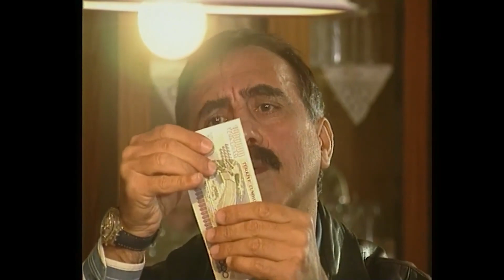İtülmüş'e Sahte Para Yemi 🤑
Kakılmış Konuşuyor - "Ben Masumum Komiser Bey"
Herkese merhaba bacular bügün başımdan geçen olaylaru anlatıyom, temüzlüğe gittüğüm evde sahte para basılıyormuş!

Selam ben Kakılmış, evde İtilmiş adında kutup ayusu besliyorum. Şaka şaka kendisi kocam olur. Ben evlere temizliğe giderim, paramı öyle kazanırım. Peki kocam ne iş mi yapıyor? Tabi ki yan gelip yatıyor. Asla çalışmaz ve benim tüm paralarımı alıp at yarışı oynar. Habire içer durur ve ona içki almadığım zaman günün büyük çoğunluğunda da kafamı saat yönünde çevirir ve bundan zevk alır. Neyse öküz falan ama seviyorum bu adamı be… Ne de olsa gönül bu... Ota da konuyor. Gerisini anladınız siz.

Yasemin Yalçın'ın hazırladığı birbirinden komik skeçlerle Yasemince kahkaha tufanı yaratıyor... Yasemince’nin en sevilen karakterlerinden Kakılmış şimdi YouTube'da sizlerle!
Ve unutmadan; Kakılmış'ın ilk bölümünden, yayınlanan son bölümüne kadar, tüm sezonları bu kanalda! 😎

Yasemince Yönetmenleri: Yüksel Aksu, Yasemin Türkmenli, Uğur Erkır, Osman Sınav, Mustafa Şevki Doğan, Kartal Tibet, Aram Gülyüz, Mete Şener Yasemince Senaryo Yazarları: Yasemin Yalçın, Yılmaz Okumuş, Resul Ertaş, Metin Açıkgöz, Mesut Ceylan, Meral Okay, Can Barslan, Atilla Atalay, Ali Erdoğan, Gani Müjde, Yaşar Arak